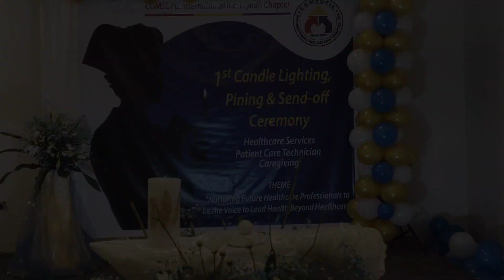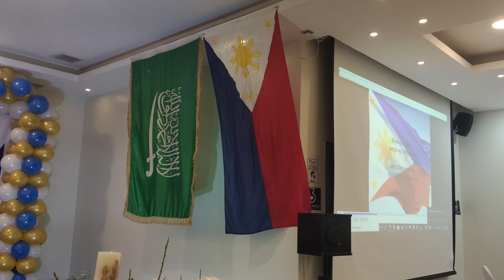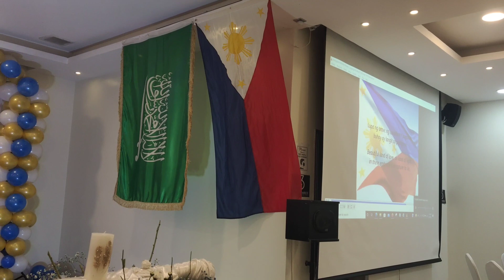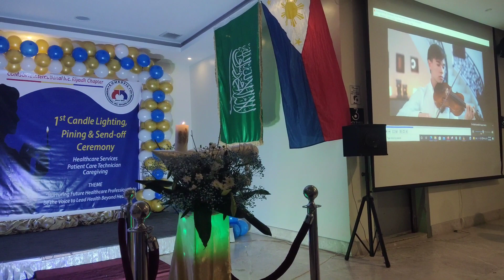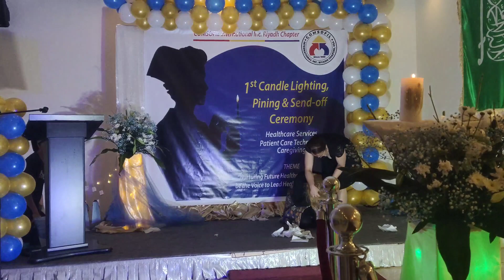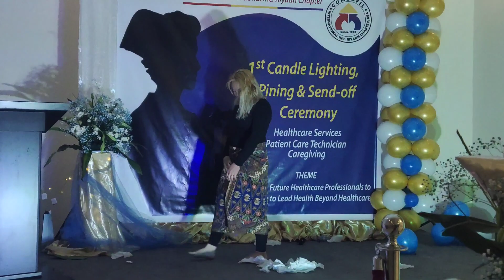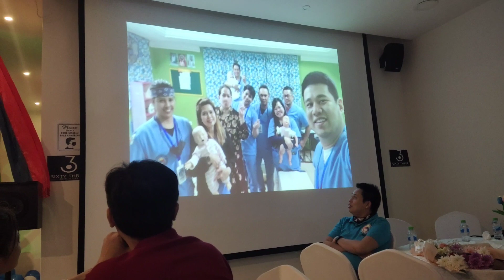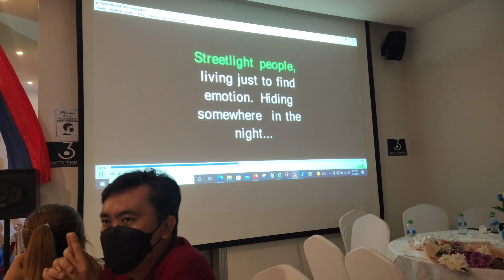🇸🇦Ist candle lighting Pining & send -off Ceremony || Comsofil Class 2022